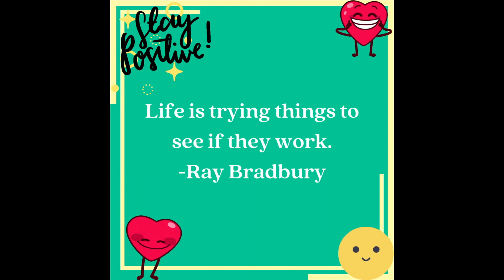Dose 244 | Daily dose of wellbeing [positive thoughts]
Having positive thoughts daily keeps you away from many diseases and negative emotions such as depression, sadness, hopelessness, anger, etc. For your wellbeing, you need to start with changing your thoughts to positive and maintaining positive emotions throughout the day. Dr. Falguni jani has written these daily dose of wellbeing positive thoughts and compiled quotes from many eminent people. She is an integral psychotherapist and counsellor practicing for the last 25+ years and is now the advisor of Yaha Life.